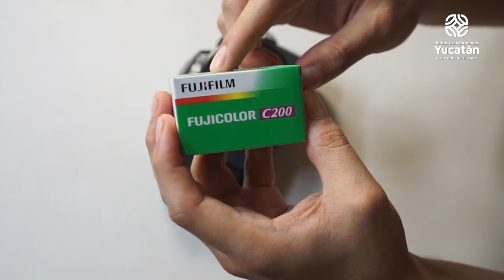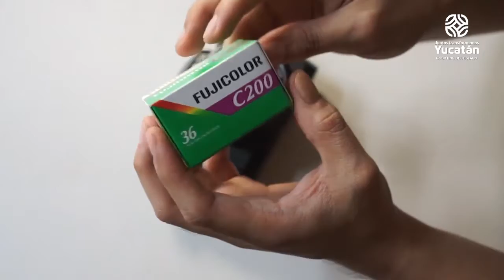Cápsula: Introducción a la fotografía análoga (3) [Cultura En Línea-AIEC2020]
Con esta Cápsula termina esta serie de CulturaEnLínea, guiada por Edwin Aguilar Loeza, sobre el funcionamiento y técnicas de fotografía.